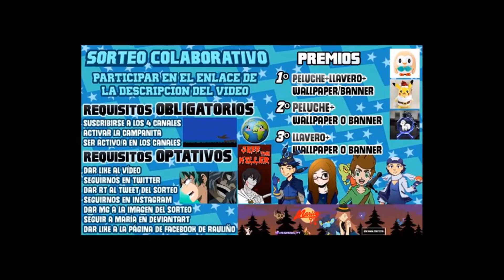POKÉMON ISLAS DORADAS SHINYLOCKE EP 14 - LA AUTODESTRUCCIÓN!!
EN EL EPISODIO DE HOY VAMOS A VER UN ELECTRODE EL CUAL NOS VA A CAUSAR MUCHOS PROBLEMAS